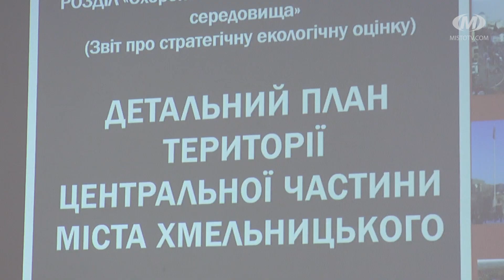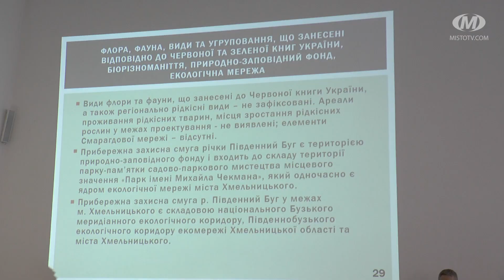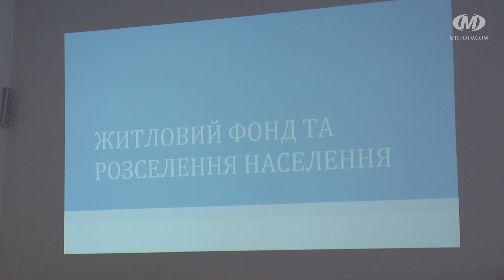Центр і Заріччя: що збудують?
Новий мікрорайон, де зможуть жити 14 тисяч містян, розбудують в Хмельницькому. Це — Заріччя, де наразі немає жодної забудови. Про це йшлося під час громадських слухань, що відбулися у Хмельницькій міській раді. У центрі планують продовжити пішохідну частину. А СІЗО у перспективі винести за межі міста.